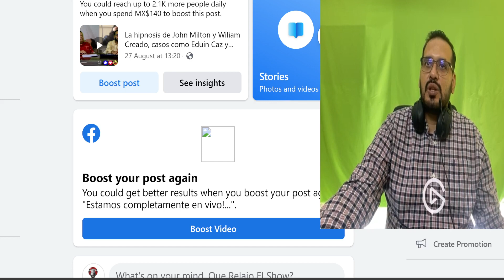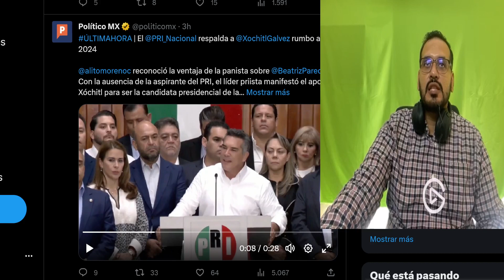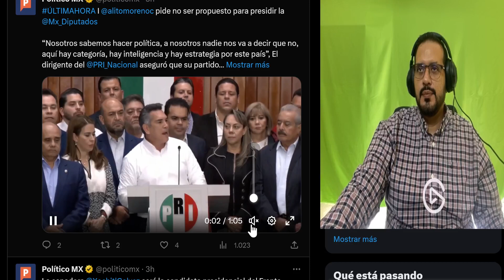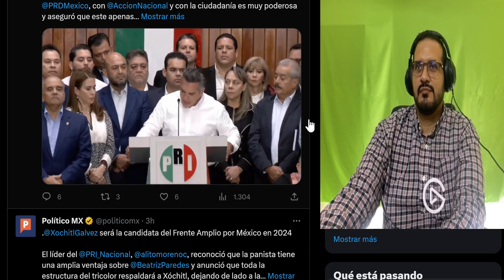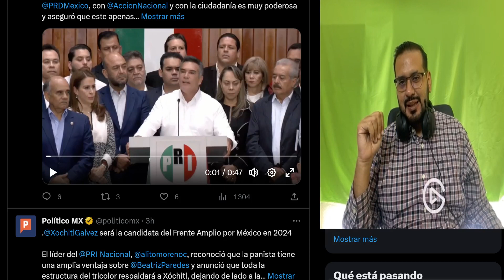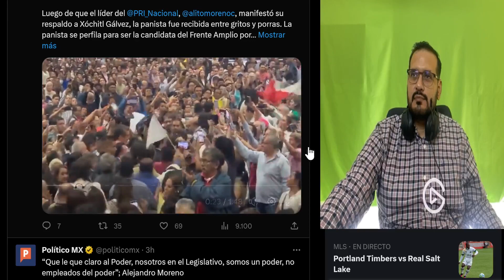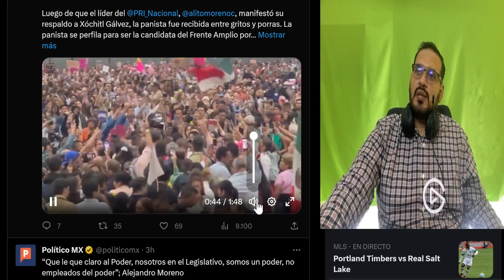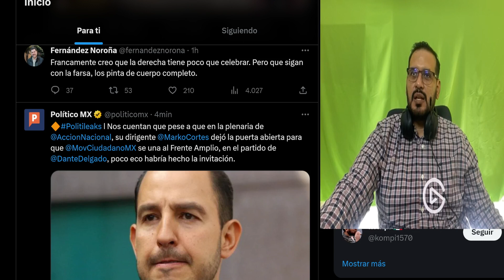AMLO le gana a la oposicion, obligan a Beatriz a declinar